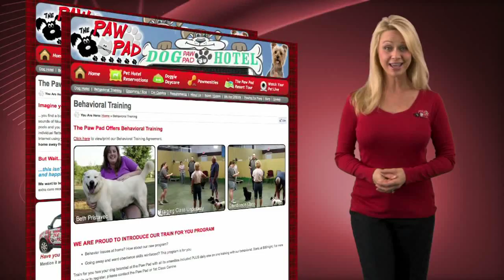Dog Boarding Service Atlanta Georgia - Georgia Paw Pad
Dog boarding in Atlanta, Georgia? Call The Georgia Paw Pad at When it comes to dog boarding in Atlanta, Georgia, we want to be your pet's extended family. They will receive the best of dog boarding in Atlanta, Georgia, including love, attention, and special "pawmenities" not seen in most facilities that offer dog boarding in Atlanta, Georgia. So take your pet into Georgia Paw Pad today, the best place for dog boarding in Atlanta Georgia, and your pet's home away from home.

When it comes to dog boarding in Atlanta, Georgia, Georgia Paw Pad exceeds all other dog boarding in Atlanta Georgia. What makes our dog boarding in Atlanta, Georgia better? Our Pawmenities! It offers a truly unique experience that will allow your pet to come home relaxed and happy. Our Pawmenities for dog boarding in Atlanta, Georgia includes a full day of daycare, cuddle time, doggy ice-cream, and extra play time! Dog boarding in Atlanta, Georgia is no easy service, but we've got it down-pat.

Our dog boarding in Atlanta, Georgia facility doesn't offer only dog boarding; we also have behavioral training programs and grooming services. Does your dog have behavioral issues at home? Bring them to Georgia Paw Pad, the best dog boarding in Georgia, Atlanta, and we'll train your dog or reinforce their obedience skills. We also offer a new class at our dog boarding in Atlanta, Georgia called "Tricks and Games" where we'll teach your canine new tricks, jumping, hide and seek, and more!

At Georgia Paw Pad, the best dog boarding in Atlanta, Georgia, we also have grooming services available! Our professionally trained staff will cut and trim their coats and nails, brush their teeth, de-mat them, and much more. And you can rest assured that at our dog boarding in Atlanta, Georgia, they won't be sitting in a crate all day! Our dog boarding in Atlanta, Georgia specialists also know how to make elderly pets comfortable and have them back in your care as soon as possible. We'll groom your cats too! Just make sure to provide all updated vaccination paperwork to our center of dog boarding in Atlanta, Georgia.

Remember, when it comes to dog boarding in Atlanta, Georgia, Georgia Paw Pad surpasses all the rest! Our dog boarding in Atlanta, Georgia will increase your dog's social skills, allow high-energy dogs to get their exercise, and eliminate boredom. Our dog boarding in Atlanta, Georgia has two large play yards, including an indoor play yard with a specially coated floor that allows for your canine to play rain or shine! We even have a pool available for those hot summer months of dog boarding in Atlanta, Georgia. Even though we do dog boarding, in Atlanta, Georgia, we will also accept cats where they can roam free in a large room or stay in a kitty condo!

Georgia Paw Pad's dog boarding in Atlanta, Georgia will take care to make sure your puppy feels comfortable and in their "home away from home". If you have any questions, would like to make a doggie daycare appointment, or pet hotel reservations, please call us at or feel free to come in to our facility and check at our amenities! We're located at 133 Jonesboro Road. You can also check out the details of our dog boarding in Atlanta, Georgia Georgia Paw Pad, the best dog boarding in Atlanta Georgia, where we want to be your pet's extended family.

Address : 133 Jonesboro Road McDonough, GA 30253